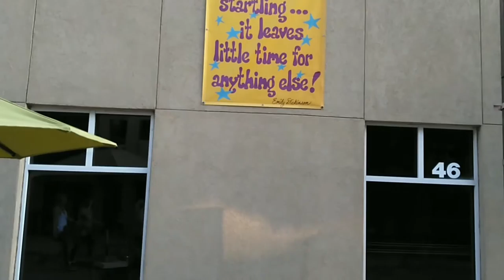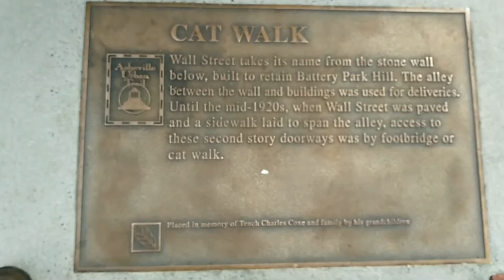WALL STREET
Music